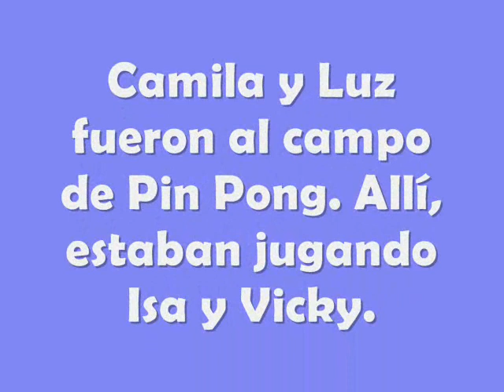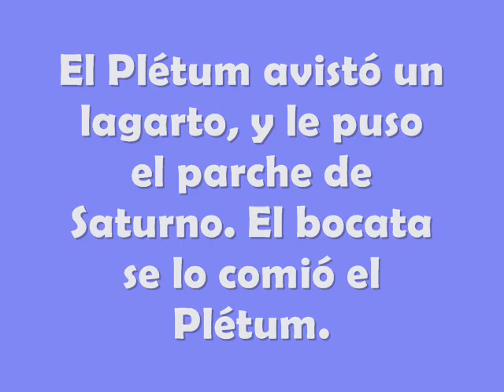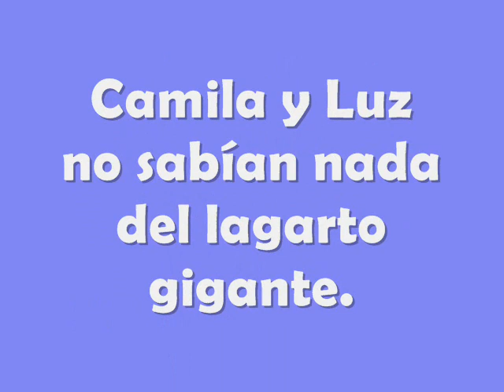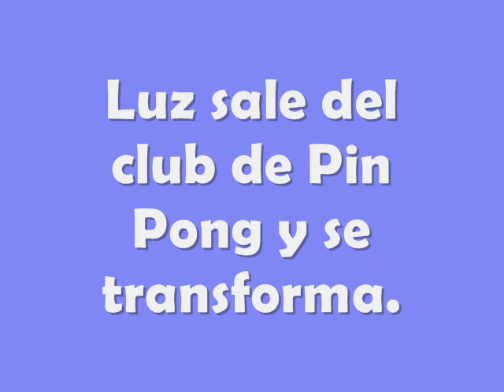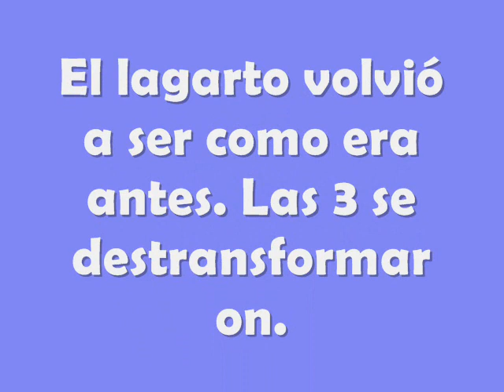Pretty Cure Planet Capítulo 07